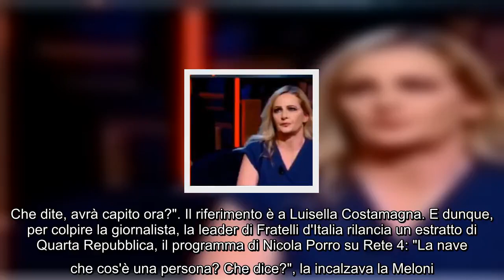✅ Immigrazione, Giorgia Meloni contro Luisella Costamagna: "Basta cretinate, legga le cose"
✍ A poche ore dal voto in aula su Matteo Salvini, che rischia il processo sul caso Gregoretti, Giorgia Meloni scrive sui social: "Alcuni giornalisti furbetti ci provano in tutti i modi a intestarmi frase mai dette. Che dite, avrà capito ora?". Il riferimento è a Luisella Costamagna. E dunque, per colpire la giornalista, la leader di Fratelli d'Italia rilancia un estratto di Quarta Repubblica, il programma di Nicola Porro su Rete 4: "La nave
che cos'è una persona? Che dice?", la incalzava la Meloni. E la Costamagna: "Ci sono le persone sopra. Sulla Sea Watch c'erano persone". Durissima la controreplica della leader di FdI: "Lei è una giornalista, deve leggere le cose: queste sono cretinate che mi aspetto da chi non legge - picchiava durissimo -. Lei le cose le deve sapere. Se c'è qualcuno che viola in modo sistematico i tuoi confini devi sequestrare la nave e affondare quelle navi". Ma non è finita. Nel montaggio video rilanciato, subito dopo ecco un intervento della Meloni del 26 giugno  ...